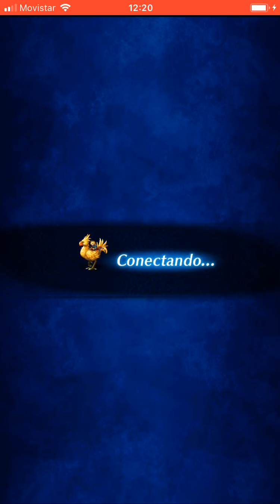[FFBE] Dark Visions 11 - Titán oscuro (reino mágico de hielo y oscuridad)